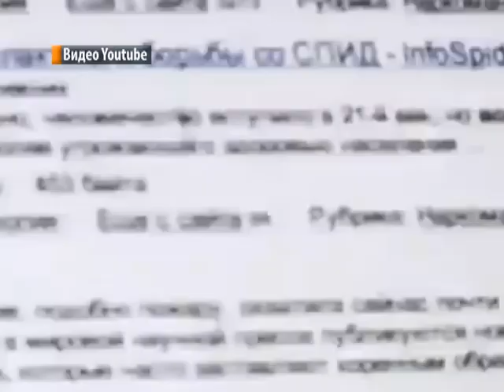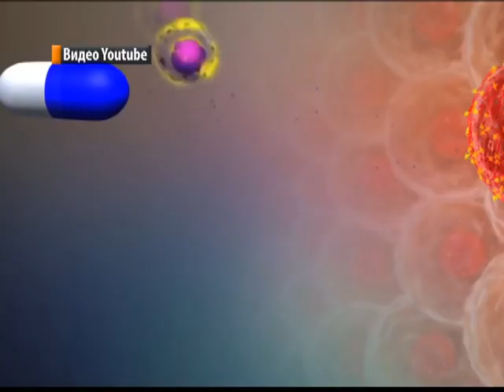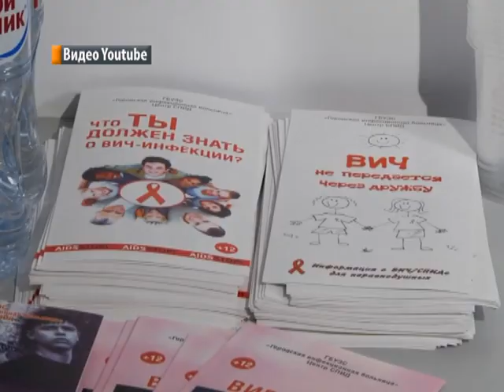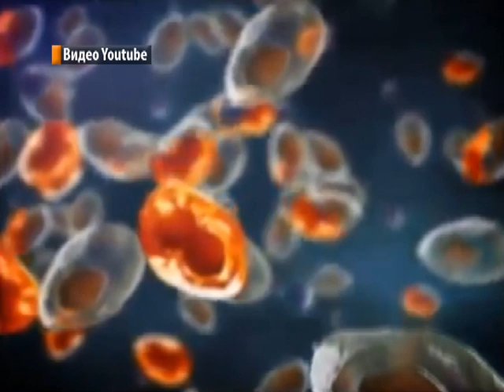СПИД — это не приговор!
День борьбы со СПИДом стал одним из самых важных международных дней, связанных с вопросами здравоохранения и одним из ключевых возможностей повышения информированности, воздания должного памяти погибших от болезни, и возможности отметить такие достижения как расширение доступа к лечению и мерам по профилактике. В Красном Луче ежегодно проводятся акции, посвященные этому дню. Врачи ведут беседы и посредством СМИ информируют граждан.